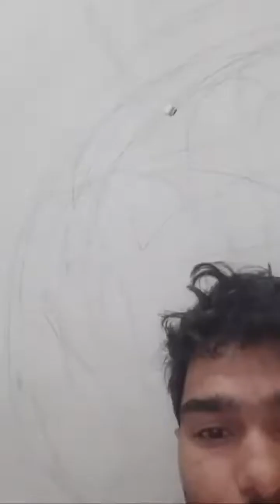सुहानी तो सो रहा है और हिमांसी चाचा की पिटाई कर रही है |My Cute bhatiji suhani and chutki ~2020-22